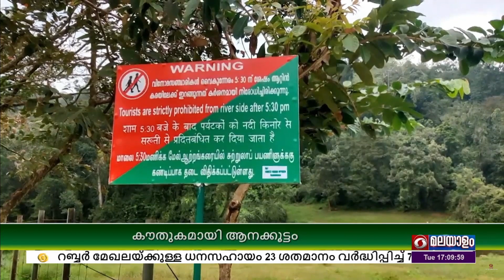സഞ്ചാരികൾക്കു അപൂർവ്വകാഴ്ചയാണ് ഇടുക്കിയിലെ മാങ്കുളത്തിനടുത്ത് ആനക്കുളത്തുള്ളത്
കേരളത്തിൽ മറ്റൊരിടത്തും കാണാൻ കഴിയാത്ത അപൂർവ്വകാഴ്ചയാണ് ഇടുക്കിയിലെ മാങ്കുളത്തിനടുത്ത് ആനക്കുളത്തുള്ളത്.

വേനൽക്കാലത്ത് പതിവായി കാട്ടാനക്കൂട്ടങ്ങൾ കാടിറങ്ങി ആനക്കുളം പുഴയിലെത്തി വെള്ളം കുടിച്ച് കളിച്ചുതിമിർക്കുന്ന കാഴ്ച സഞ്ചാരികൾക്കു ഹരം പകരും.

ഒരു റിപ്പോർട്ട്.